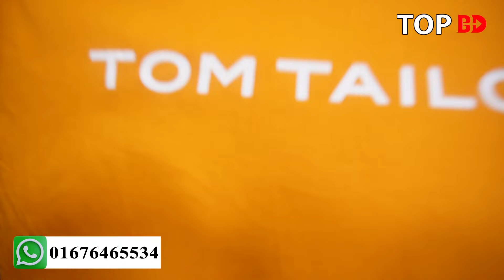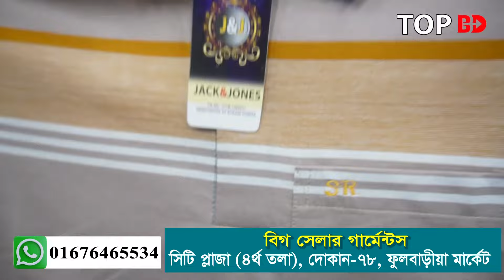১৫ টাকায় নিয়ে ব্যবসা করুন। গেঞ্জির পাইকারি সন্ধান। t shirt wholesale market । t shirt paikari market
বিগ সেলার গার্মেন্টস
সিটি প্লাজা, ৪র্থ তলা, দোকান নং- ৭৮, ফুলবাড়ীয়া, ঢাকা।

যেকোন পণ্য এবং ব্যবসায়ীক প্রতিষ্ঠানের প্রচারের জন্য যোগাযোগ করুন:
Top BD:

t shirt paikari market,
bongo bazar paikari market,
bongo bazar t shirt,
t-shirt wholesale market in dhaka,
polo t-shirt price in bangladesh,
t-shirt wholesale bd,
নেক্সট কালেকশন
Next Collection